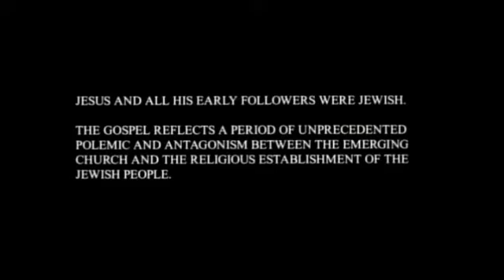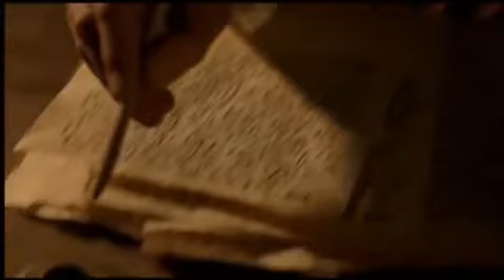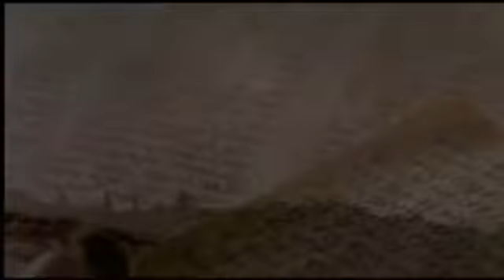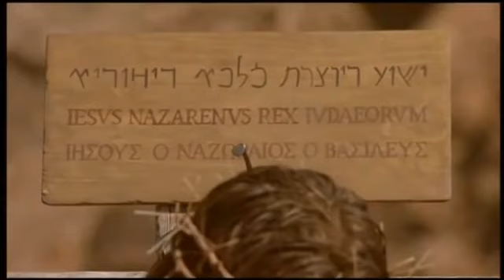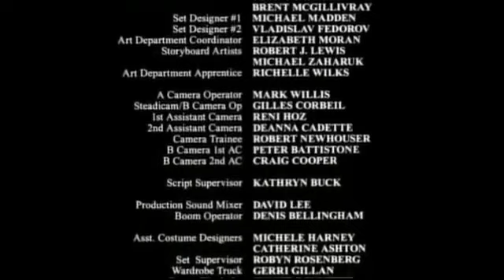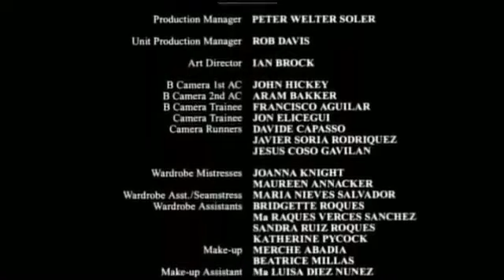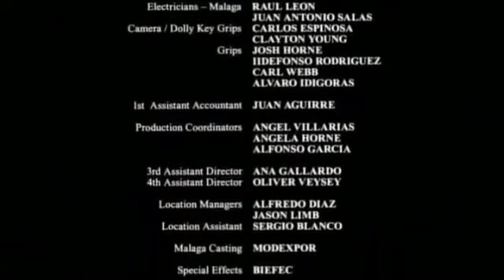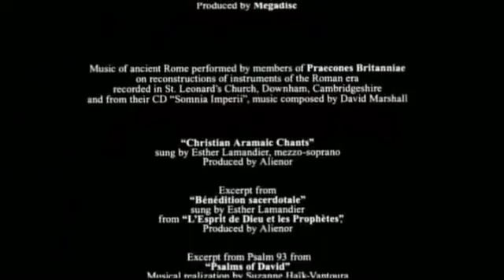6 Das Johannes Evangelium Sehr Guter Bibel Film Doku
Liebe Brüder und Schwestern. Dieser biblische Film ist immer noch ein kommerzieller Film, daher gibt es Dinge, die möglicherweise nicht so sind, wie es die Heilige Schrift sagt. Warum stellen wir diese Filme dann auf diesen Kanal? Ganz einfach, um Menschen dabei zu helfen, sich Grundkenntnisse der Heiligen Schrift anzueignen und zu unterhalten. Aus diesem Grund haben wir auf diesem Kanal vollständige Übersetzungen der Bibel und wir laden auch tägliche Texte in verschiedenen Sprachen für ein tieferes Studium des Willens Gottes und seines geliebten Sohnes Jesus Christus hoch.